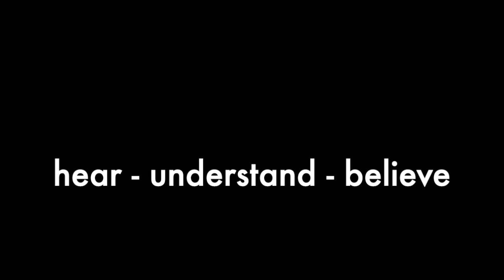Fully Equipped Introduction: Prepared Unto Every Good Work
In this introduction to the series Fully Equipped, I use a crescent wrench to illustrate what Paul wrote Timothy in II Timothy 2:22. He told him how a servant of God can be a vessel unto honor, meet for the Master's use, and prepared unto every good work. God has a specific task that he will fit us for, but we must be adapted and willing to allow God to prepare us. There are several examples in the Bible of people God used, but only after he took time to prepare them.